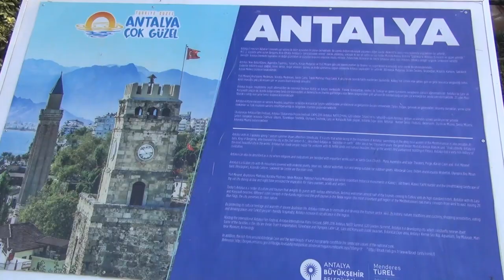Antalya Serik İlçesi Gebiz Beldesi (11-12 Kasım 2018)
Gebze Yörük Türkmen Kültür Yardımlaşma ve Dayanışma Derneği’nin İçişleri Bakanlığı PRODES projesi kapsamında desteklenen “Kaybolan Değerlerimiz: Yörük Kültürü” adlı projesi çerçevesinde, Anadolu’dan Macaristan’a, Macaristan’dan Kocaeli Gebze’ye, Gebze’den Antalya Gebiz’e gelen yörüklerin göç hikayesini araştırmak ve çalıştay düzenlemek üzere 11-12 Kasım 2018 tarihlerinde Antalya bölgesindeyiz...

Yapım / Yönetim: İKTAV Belgesel Yayıncılık

Kurgu: Uğur Tatar